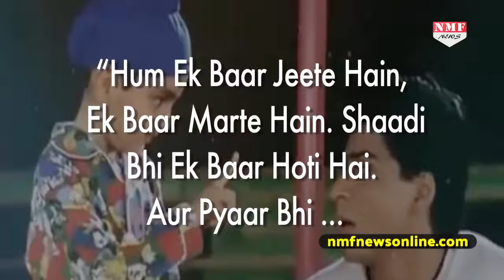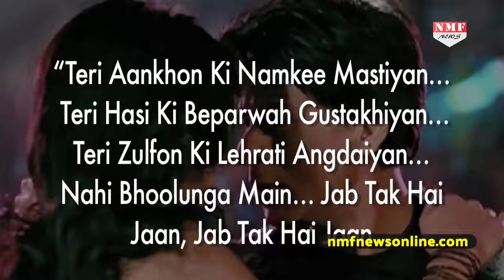Shahrukh के Career के अब तक के Best Dialogues, सुनना मत भूलिएगा by Md tabrej Khan crypto carruncy